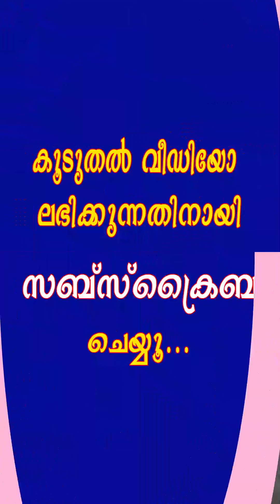ടിക് ടോക് ദുരന്തങ്ങൾ 2020 | Tik Tok Malayalam Viral Videos | Tik Tok Funny Video | Tik Tok Comedy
Chit Chat Malayalam presents new malayalam tik tok videos. Watch and enjoy our latest collection of tik tok videos here.

TikTok (Chinese: 抖音; Dǒuyīn) is a Chinese video-sharing social networking service owned by ByteDance, a Beijing-based company founded in 2012 by Zhang Yiming. It is used to create short dance, lip-sync, comedy, and talent videos.[5] The app was launched in 2017 for iOS and Android in markets outside of China. ByteDance first launched Douyin for the China market in September 2016. It became available in the United States after merging with musical.ly on August 2, 2018. TikTok and Douyin are similar to each other and essentially the same app, however they run on separate servers to comply with Chinese censorship restrictions. The application allows users to create short music and lip-sync videos of 3 to 15 seconds[6][7] and short looping videos of 3 to 60 seconds. The app is popular in Asia, the United States, and other parts of the world.[8] TikTok is available in China as Douyin; its servers are based in countries where the app is available.[9]

After merging with musical.ly in August, downloads rose and TikTok became the most downloaded app in the US in October 2018, the first Chinese app to achieve this.[10][11] As of 2018, it was available in over 150 markets and in 75 languages. In February 2019, TikTok, together with Douyin, hit one billion downloads globally, excluding Android installs in China.[12] In 2019, TikTok was declared the 7th most downloaded mobile app of the decade, from 2010 to 2019.[13] It was also declared the #1 most downloaded app on the App Store in 2018 and 2019